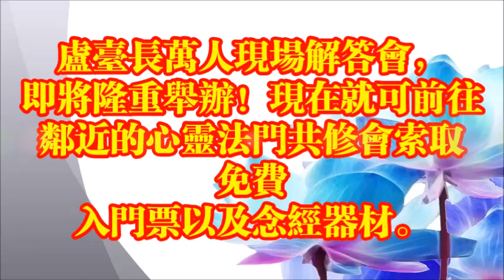【 经常莫名听到声音，居然是家里有灵性 】盧台長觀世音菩薩心靈法門